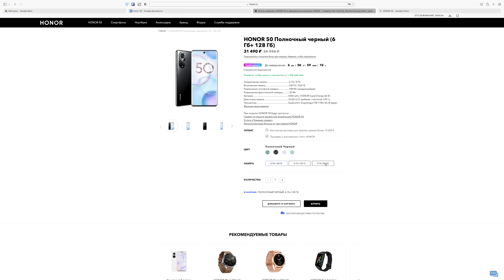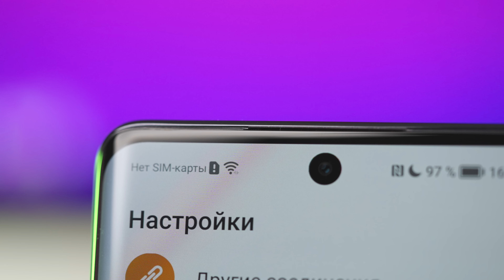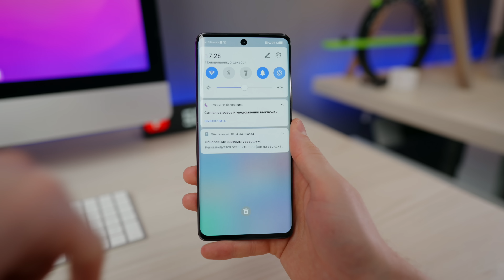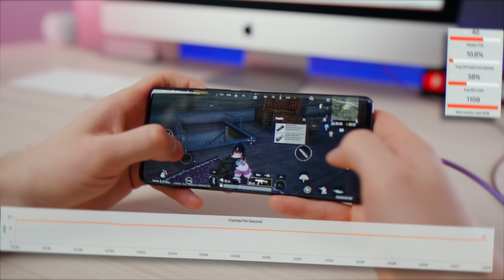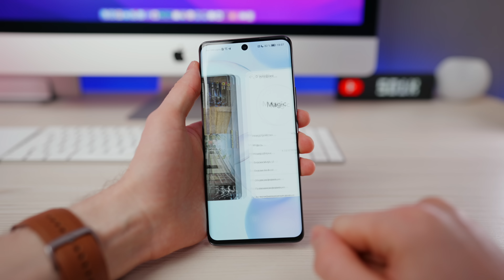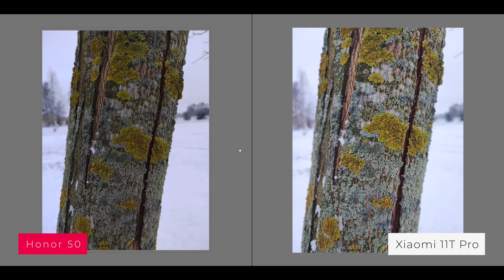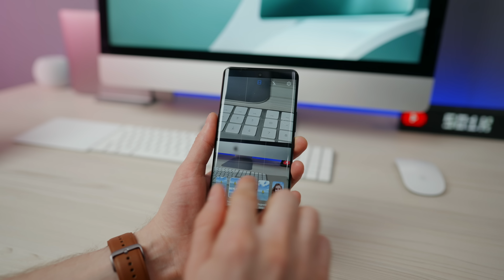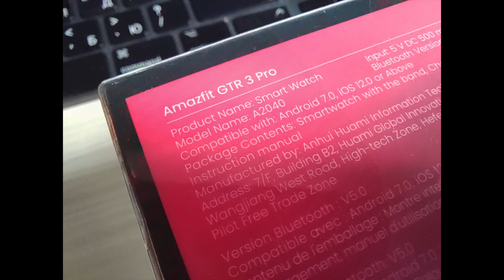HONOR 50: Google Сервисы, достоинства, недостатки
Это большой полноформатный обзор нового смартфона Honor 50 с Google-сервисами! Расскажу про достоинства и недостатки, опыт использования, а также все важные детали — цены, корпус, звук, связь, дисплей, безопасность, производительность, работу Android, время работы, а также фото и видео возможности.

ТАЙМ-КОДЫ:
00:00 — Вступление
00:05 — Цена и цвета
00:28 — Корпус
02:10 — Звук
03:10 — Связь
03:32 — Дисплей
05:12 — Безопасность
05:37 — Производительность в играх (Genshin Impact, CoD Mobile, PUBG)
06:54 — Работа Android
07:05 — Автономность
07:39 — Камера
13:46 — Выводы

🎼 Трек-лист:
ES_Fast Vision - Damma Beatz
ES_Auto Pilot - A P O L L O
ES_Expectations - Dylan Sitts